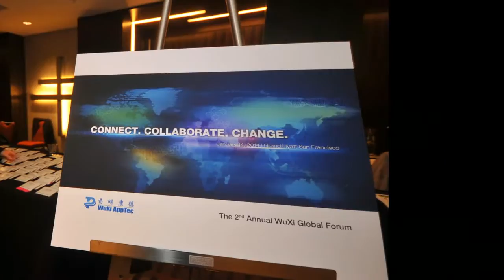WuXi Global Forum 2014 Slideshow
The 2nd annual WuXi Global Forum drew a record crowd of industry leaders from the biopharmaceutical industry -- with more than 300 in attendance, nearly double the number of participants at last year's inaugural event. The draw: The opportunity to hear from and interact with an elite group of industry leaders to discuss industry trends and global collaboration opportunities into 2014.